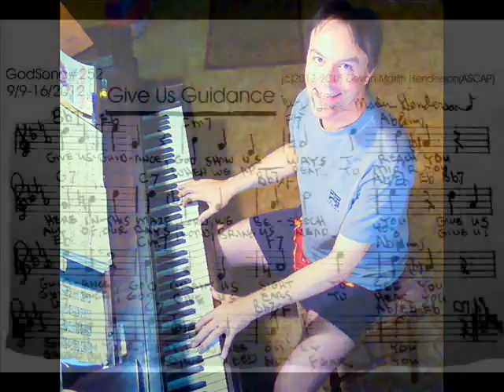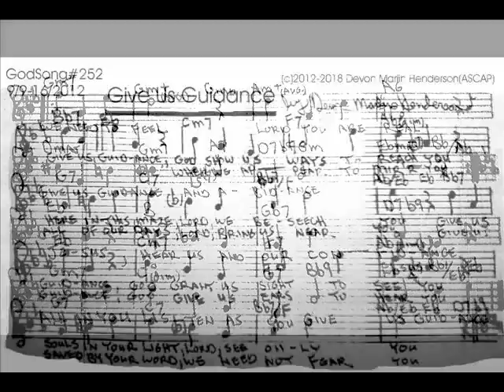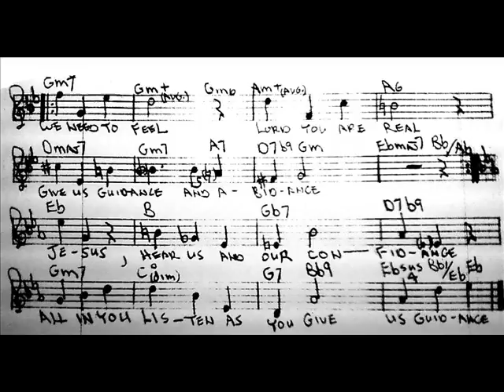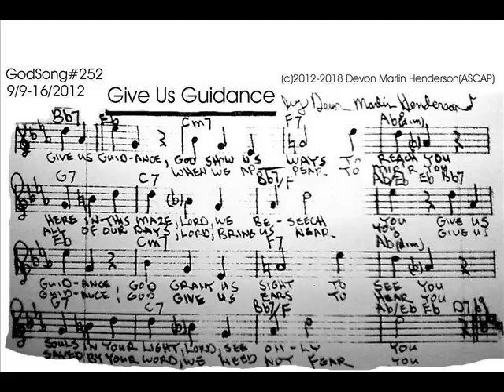GodSong# 252-Give Us Guidance-by-(c)2012-2018 Devon Marlin Henderson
devon @ Krakauer Grand Piano Solo-direct to Cd-devon-engineer to Mp3 for-SlideScowScoreVideo(c)2018 Devon Marlin Henderson.Recorded in Vista,California-January 22nd,2018.Dedicated To Donald Herbert Holmes in Christ Love.Give us Guidance!